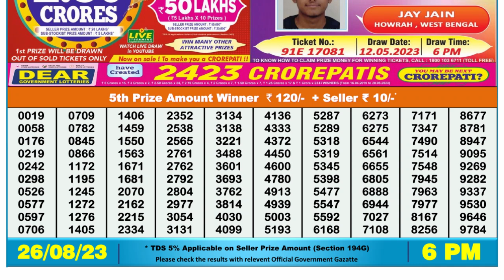🔴 Lottery Sambad Live 06:00pm 26/08/2023 Day Nagaland State Dear Lottery Result Pdf Download